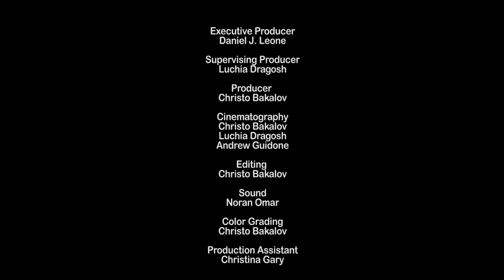Queens Public TV Mini Doc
Queens Public TV mini-documentary on The Queen's Cartoonists. July 2022